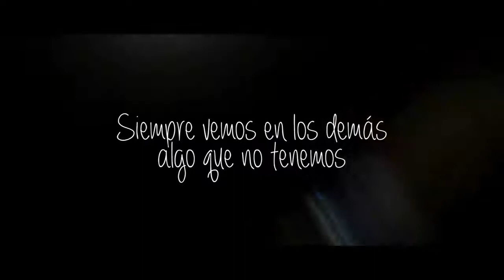Amarse a uno mismo (Amantes son los que aman)